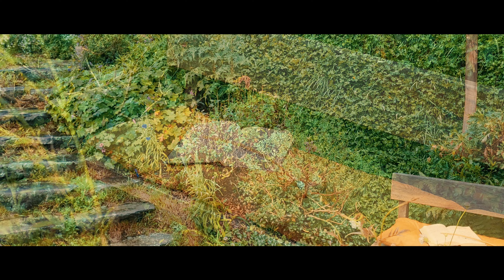Hobbiton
Visite du plateau de tournage Hobbiton le 28 janvier 2023.  Filmé avec un Samsung S20FE.  Édité avec Lumafusion (android).

Concerning Hobbits de Howard Shore, The fellowship of the ring

Visit to the Hobbiton film set on January 28, 2023. Filmed with a Samsung S20FE. Edited with Lumafusion (android).

Concerning Hobbits by Howard Shore, The fellowship of the ring